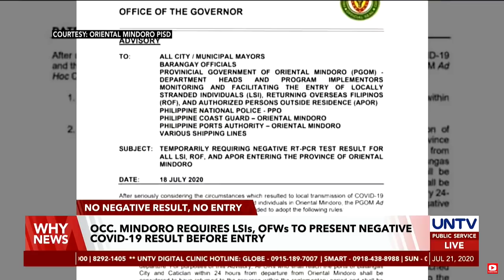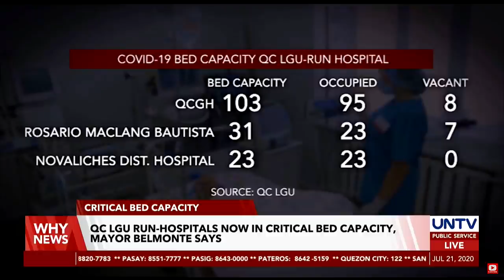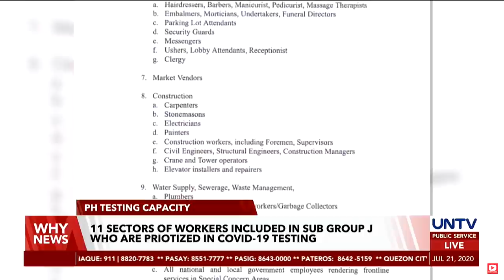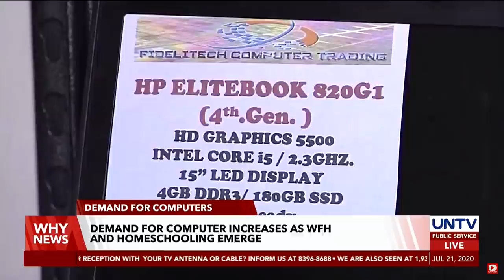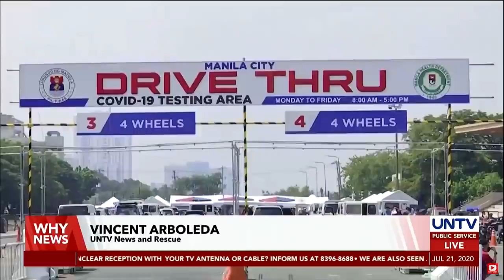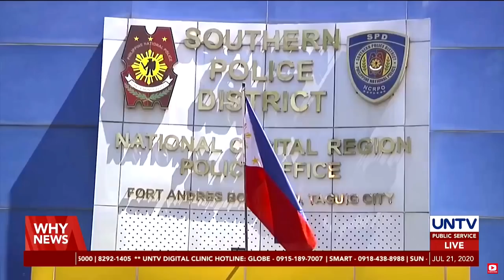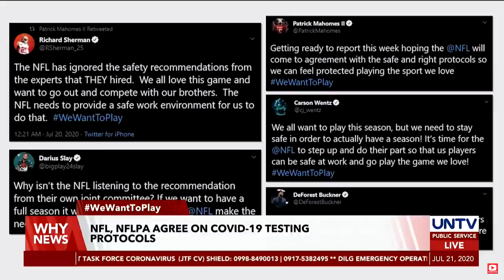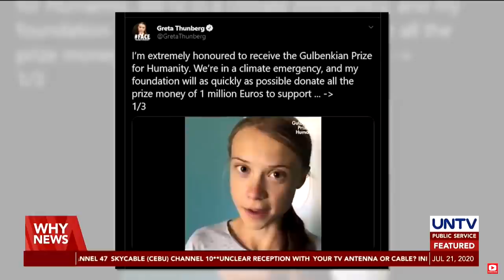UNTV: Why News | July 20, 2020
WATCH: description